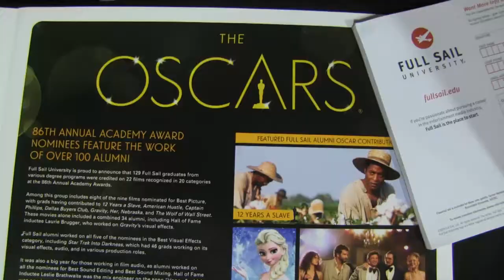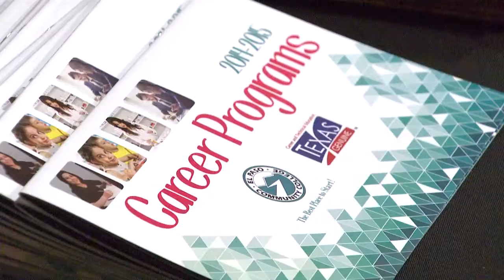College Week YISD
As part of the Texas Association of Collegiate Registrars and Admission Officers (TACRAO) Week in El Paso, colleges, universities, and other post-secondary institutions visited YISD schools across El Paso county during the week.